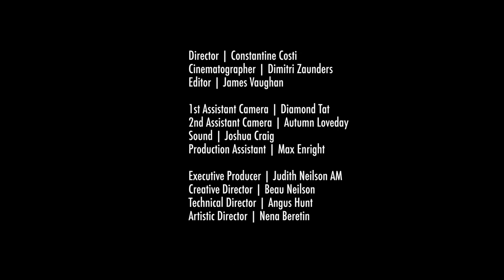Sally Whitwell: Tiny Dances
Tiny Dances
featuring Sally Whitwell

Director: Constantine Costi
Cinematographer: Dimitri Zaunders
Editor: James Vaughan
1st Assistant Camera: Diamond Tat
2nd Assistant Camera: Autumn Loveday
Sound: Joshua Craig
Production Assistant : Max Enright
Executive Producer: Judith Neilson AM
Creative Director: Beau Neilson
Technical Director: Angus Hunt
Artistic Director: Nena Beretin

A space in which architecture, visual and performing arts embrace for an immersive experience.